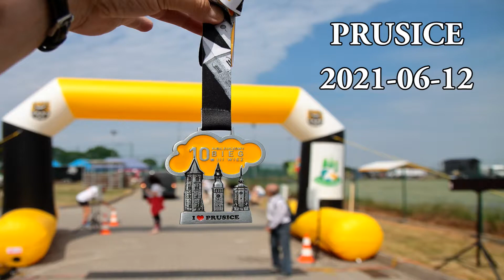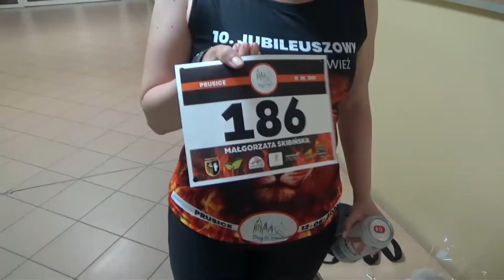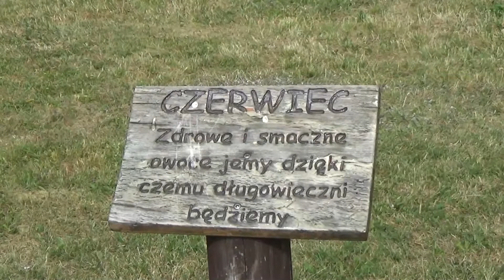PRUSICE 2021 - 10. Bieg III Wież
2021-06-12  PRUSICE – X JUBILEUSZOWY BIEG TRZECH WIEŻ. Dystans 10 km, 30 stopni Celsjusza w cieniu, a w tle Covid-19. Przybyli biegacze skorzystali z uprzejmości Organizatora i tym razem postanowili samodzielnie przetestować nowo wyznaczoną trasę 10 km – do tej pory było to o połowę mniej. Proszę zobaczyć relację z tej sympatycznej imprezy.
P.S. Przepraszam, filmik jest zbyt długi jak na standardy internetowe, ale lockdown wymusił nowe spojrzenie, chyba na wszystko.
00:00  Info
00:19  Sceny przed startem
06:58  START!
10:22  Sceny po starcie
10:47  ZWYCIEZCY!
13:20  Lucjan
13:49  Oni pokonali wszystkie słabości
19:10  Małgosia
20:36  Masaż i sjesta